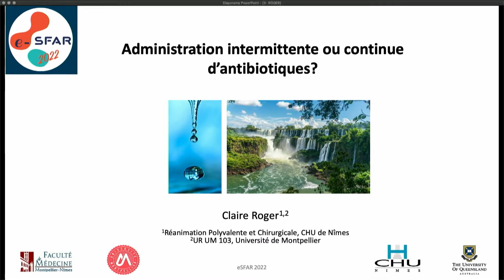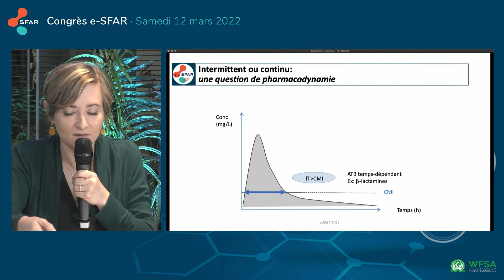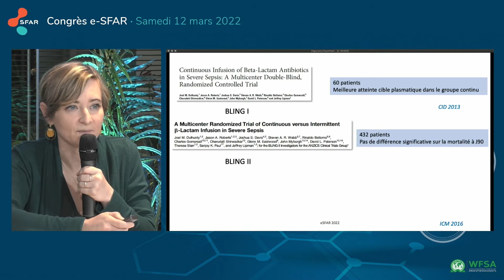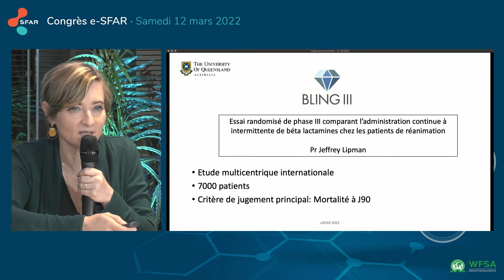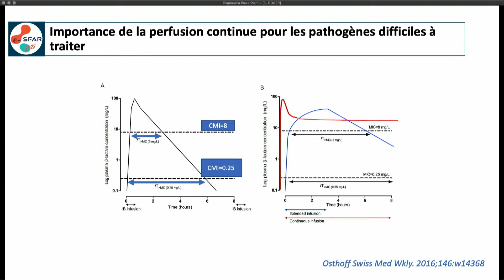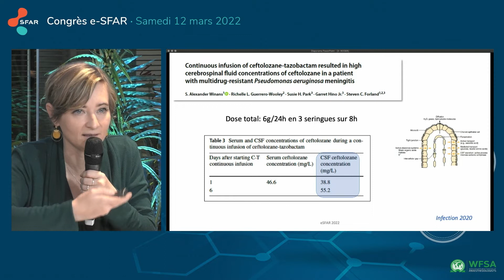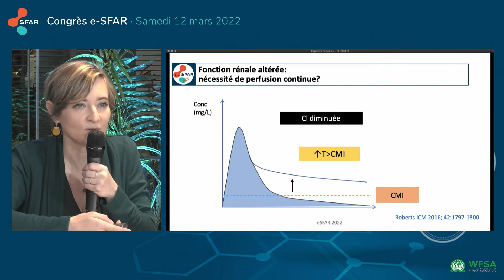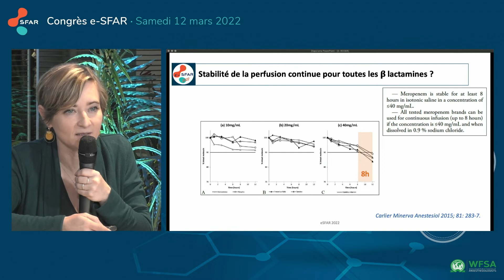Comment réduire l'exposition antibiotique ? Quelle administration ? - C.ROGER - e SFAR 22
Modératrice : Claire DAHYOT